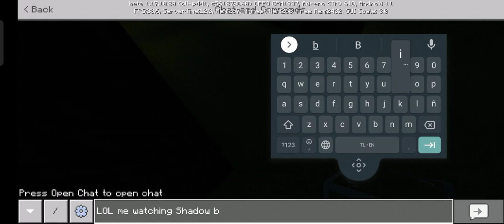Building new brand house! {Part 1}